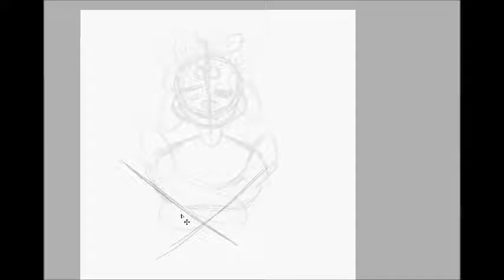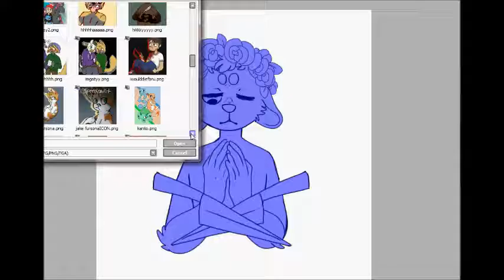Peace | a speedpaint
song: Belive in Us - Thomas prime